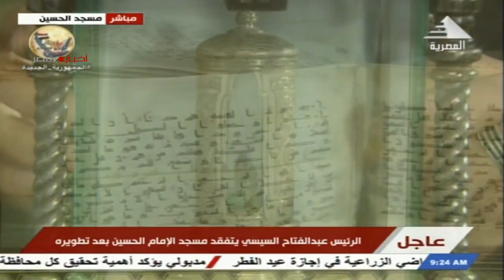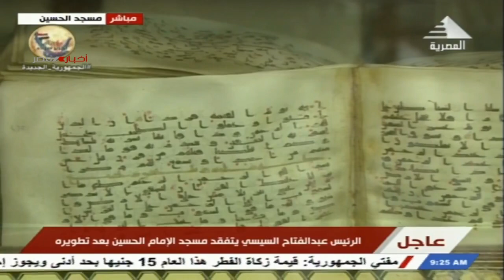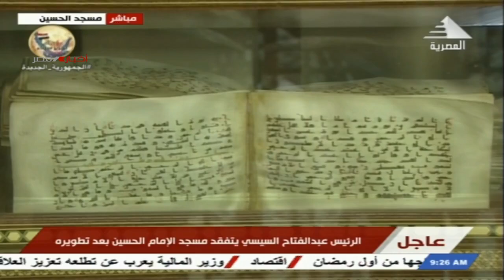الرئيس السيسي يتفقد مسجد الامام الحسين بعد تطويرة 27-4-2022